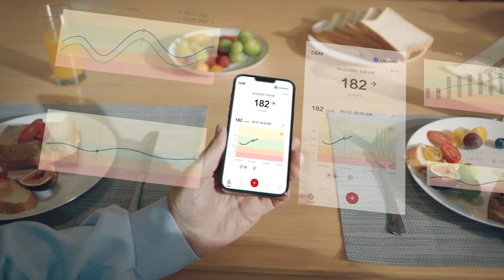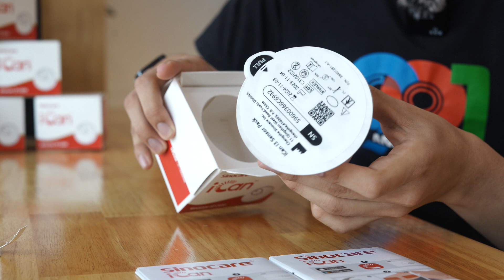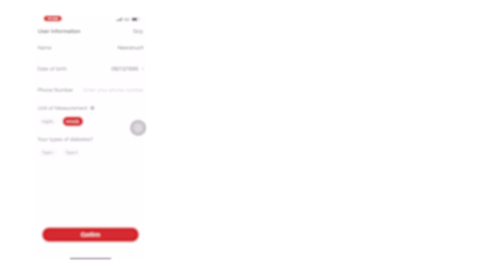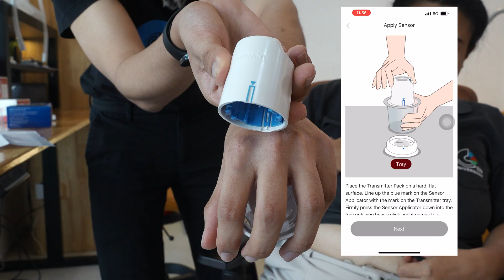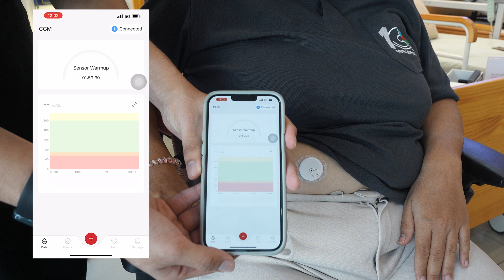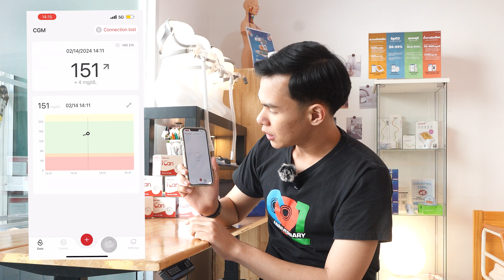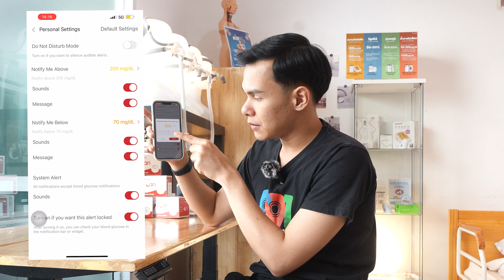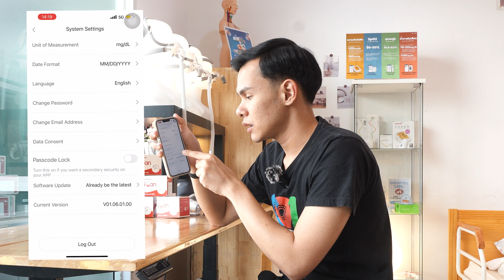รีวิว CGM รุ่นใหม่ iCan i3 all in one | วัดน้ำตาลต่อเนื่อง 15วัน แทนการเจาะเลือด 7,160 ครั้ง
เครื่องตรวจน้ำตาลแบบต่อเนื่อง CGM แบบ All-in-1 มีแบตเตอรี่ในตัว ใช้ได้ 15วัน เทียบเท่าการเจาะเลือด 7,140ครั้ง ยี่ห้อ SinoCare รุ่น iCan i3 บอกค่าน้ำตาลทุกๆ 3นาที ไม่จำเป็นต้องอยู่ติดมือถือตลอดเวลา เมื่อเปิดมือถือสามารถ Update ข้อมูลย้อนหลังได้
00:00 Intro
00:15 แนะนำตัวสินค้า
01:01 จุดเด่น
02:15 จุดสังเกตุ
02:51 CGM ติดตรงไหนได้บ้าง
03:34 unbox สินค้า
04:19 ทดลองติดสินค้า
08:15 แนะนำแอพ
11:20 วิธีดึงรีพอต
11:57 สรุป
เรื่องสุขภาพ...ไว้ใจอีไลฟ์